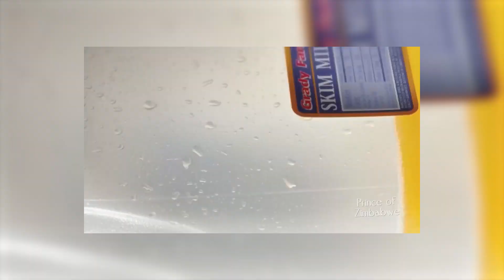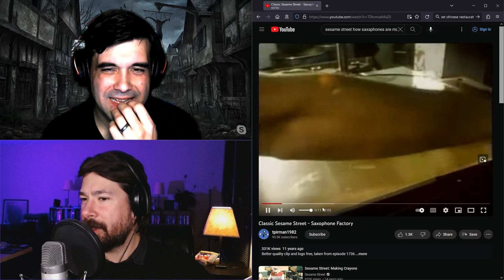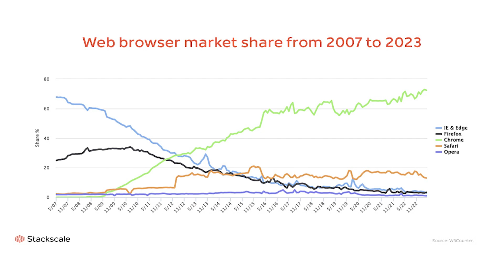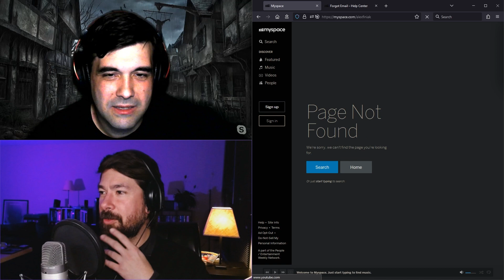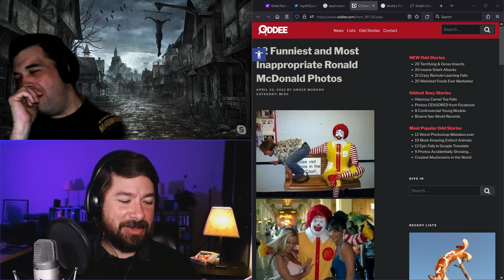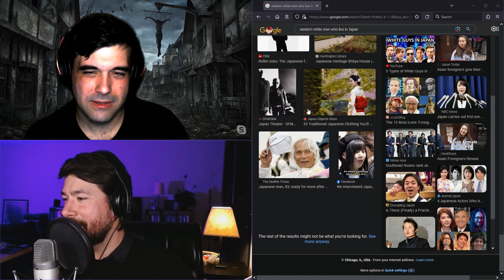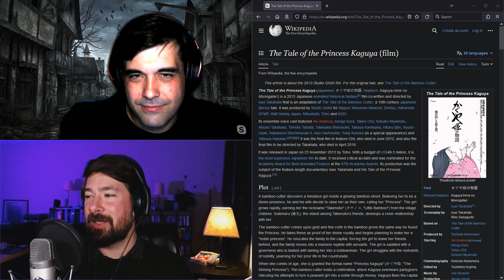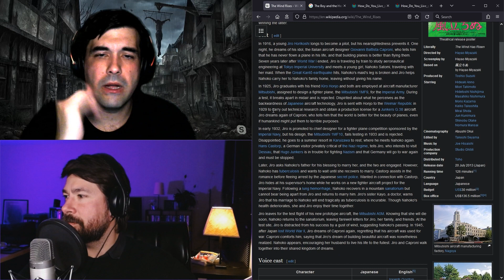Culture Doom: 425 - Best Buy, MySpace, Ghibli Park Pranks, Japan on Cheating, From Up on Poppy Hill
00:00 - Introduction
02:54 - Halloween
09:43 - Best Buy dropping BluRay/DVD
21:55 - MySpace in 2023
34:39 - Ghibli Park
41:56 - Japanese Cheating and Social Mores
53:55 - From Up on Poppy Hill Review